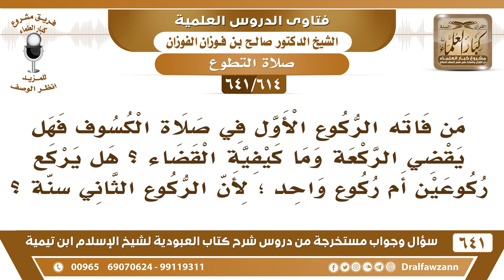[614 /641] من فاته الركوع الأول في صلاة الكسوف فهل يقضي الركعة وما كيفية القضاء؟ الشيخ صالح الفوزان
[614 /641] السؤال: من فاته الركوع الأول في صلاة الكسوف فهل يقضي الركعة وما كيفية القضاء ؟ هل يركع ركوعين أم ركوع واحد ؛ لأن الركوع الثاني سنة ؟
 الجواب: من أدرك الركوع الثاني من الركعة لم يكن مدركًا للركعة، لكن يدخل معهم فإذا سلم الإمام يقوم ويأتي بركعة على صفتها بركوعين قضاء.
للاشتراك في قناة الشيخ صالح الفوزان
أسئلة وأجوبة من شرح كتاب العبودية ( 641 ) مقطع

للاستفسار والإقتراحات والدعم
رئيس الفريق
لمشروع كبار العلماء